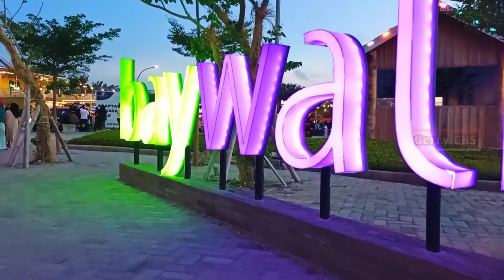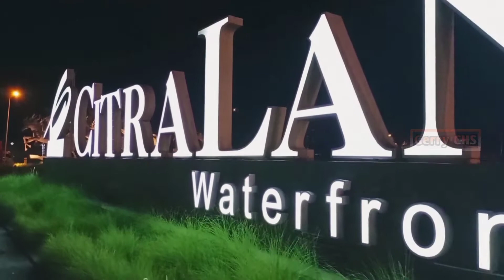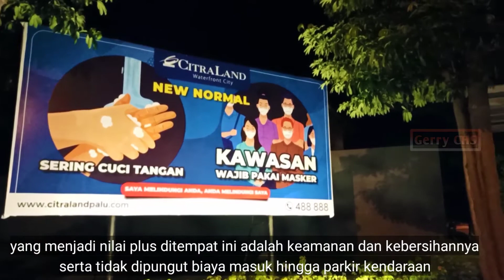kondisi terkini citraland Palu, waterfront city, baywalk, Desember 2020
kondisi terkini citraland kotapalu desember 2020, selain kompleks perumahan mewah, citraland palu juga menyediakan sarana wisata untuk umum, yaitu lapangan bermain anak, ferris wheel dengan tinggi 30 meter serta taman kuliner yang menyajikan beragam jenis makanan.
Citraland waterfront city palu